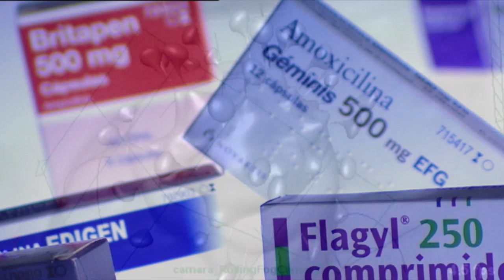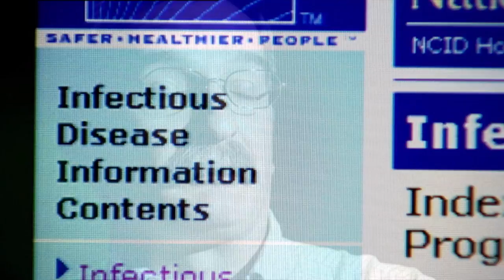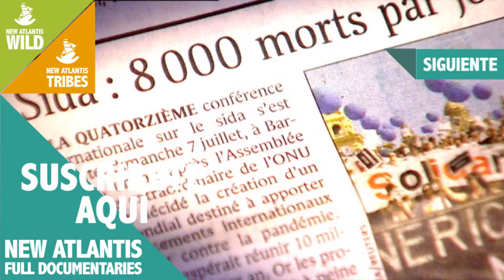Medicina - Futuro (Parte 1/5)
Somos los únicos seres del planeta que viven con la conciencia de que un día dejarán de existir. Sin embargo, no cejamos en el empeño de acabar con las barreras que nos impiden prolongar nuestra presencia en este mundo. Deseamos dilatar la vida y disfrutarla en las mejores condiciones físicas y mentales. El documental hace un recorrido por los últimos avances en los diferentes campos de la medicina. Nos muestra las últimas técnicas de detección por imagen, nos da a conocer los últimos avances en detección de cánceres, como los biochips, o nos acerca los recientes experimentos con células madre. Un intento por ver cómo será la medicina y el paciente del futuro.

Follow us on:
Síguenos también en: